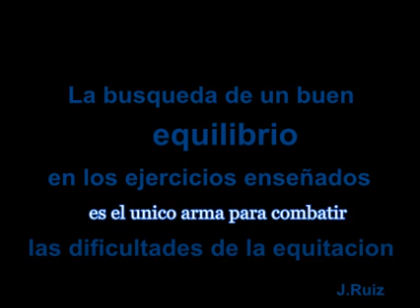AMAZING RIDER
Lui c'est les changements de pieds au temps mais à l'envers !
╰▶ ORIGINAL VIDEO PAGE ® Javier Ruiz Garrido